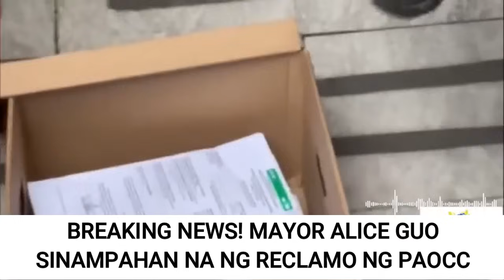BREAKING NEWS! BAMBAN MAYOR ALICE GUO, NabunYag na ang LIHIM PAOCC NaShocked POGO sa Bamban Tarlac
BONGBONG MARCOS
BBM-SARA UNITEAM
MAYOR SARA DUTERTE
PRESIDENT MARCOS
PRES MARCOS
VPSARA
PBBM